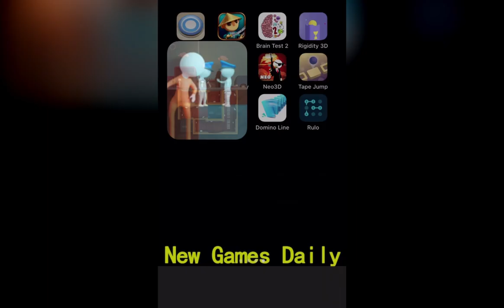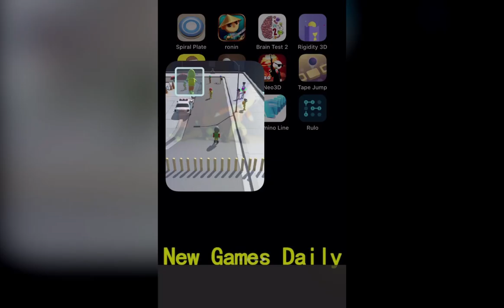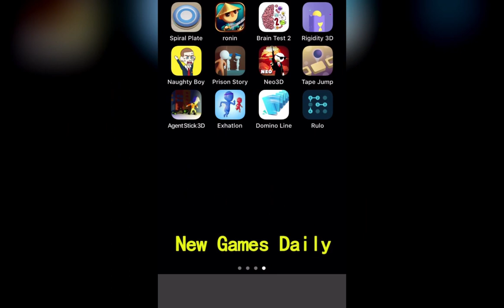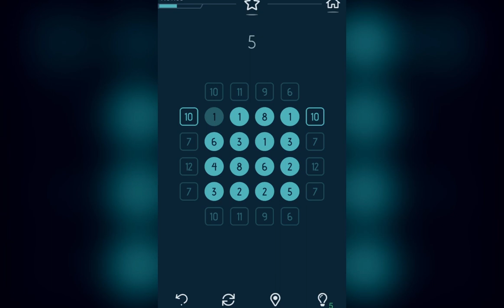Spiral Plate,Crazy Ronin: Ninja Assasin,Brain Test 2: Tricky Stories,Rigidity 3D,Domino Line!,Rulo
Spiral Plate,Crazy Ronin: Ninja Assasin,Brain Test 2: Tricky Stories,Rigidity 3D,Prison Story 3D,Naughty Boy,Neo 3D,Tape Jump,Agent Stick 3D,Exhatlon,Domino Line!,Rulo

Hyper casual games are free games.
All games are interesting ideas.
I find games : newest games,awsome games,interesting games, most popular games ,top free games and five star games on ios games.

Game Description：

Spiral Plate：
Sit back and relax while you create beautiful plates and profit!
- Free to play without ads
- Super satisfying gameplay for all ages!
- Let your creative juices flow!
- Auction off your beautiful work of art!

Crazy Ronin: Ninja Assasin：
Sharpen your blade and defeat your enemies!
Find your path...
Ronin is a Japanese ninja fighter with a legend sword who gains ultimate glory by defeating the numerous enemies!
FEATURES
* Epic drawing combat
* Satisfying gameplay
* Rid the world of evil as you travel across a vast world map
* Fight in multiple environments
* Defeat all villains
* Breathtaking assassination war missions
* Amazing graphics

Brain Test 2: Tricky Stories：
Get ready to be bamboozled with all-new mind-twisting puzzles. In this new version, puzzles have stories with colorful characters. Defeat the Lion King with Tom the Cat, cultivate your farm with Emily, hunt monsters with Joe, and ultimately defeat the microbes.
Features:
• Play offline.

Rigidity 3D：
- Simple & Fun game.
- Hold and Relase to change rigidity of the ball.
- Different obstacles to pass.
- 20+ Levels

Prison Story 3D：
Arrange the tiles to complete the path and escape from prison.

Naughty Boy：
You are a just an ordinary Naughty Boy trying to sneak out of school! The only problem is - there are so many unexpected obstacles in your way!
Each time you face an obstacle, you will be given two possible solutions. Select the object you want to use to make your choice. Make the right choice - keep moving! Make the wrong choice - back to school!

Neo 3D：
Get ready for a fierce battle in the city. Fight against bad guys and save innocent civilians of the city.
Upgrade your weapons! Complete unique levels and boss rounds!

Tape Jump：
Exciting adventure of the bouncing ball through the tape labyrinth.
Easy and fine controls and addictive gameplay mechanics. Bump and bounce ball through the tape to reach the end.

Agent Stick 3D：
Let the head hunt begin! Use your profiling skills to hunt down a specific person in a crowd. Stay undercover, be sure to find the correct person and hunt 'em down in this unique game. Make sure the streets are safe.

Exhatlon：
Are you ready to become the next Exhatlon champion?
Challenge your opponent in various obstacles and take your trophy!

Domino Line!：
Can you place all the dominoes?
Line up dominoes through obstacles to the goal.
Knock them over and watch them fall one-by-one.
About the game:
1. Easy to play.
Drag your finger in the direction you want to place dominoes!
It's easy for anyone to experience dominoes.
2. Get a variety of dominoes!
The more you play, the more various dominoes you can get.
Can you get all the dominoes? Penguins, rainbow colored dominoes, hearts, and more!
3. Dominoes can be placed freely until the goal.
You can place them in the shortest path or longest path. Choose your favorite direction to go
Can you clear all the stages in Domino Line!?

Rulo：
Rulo is a simple math puzzle game that helps you improve your thinking skills